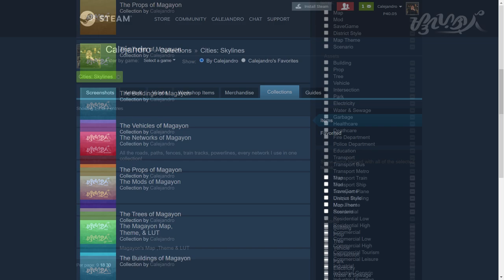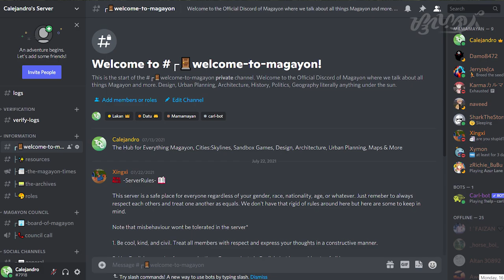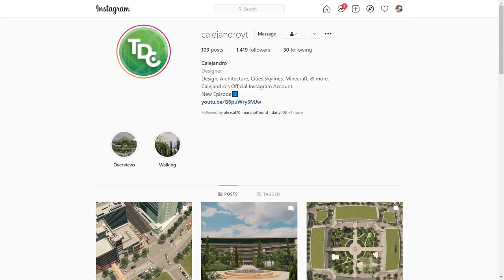Smooth Transition from Highway Interchange to Roundabout + ASSET LIST | Magayon 39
Magayon:
     A Cities Skylines Series set in the near future loosely based on the area around the world's perfect coned volcano, Mayon. Magayon is a sprawling metropolis taking inspiration from various Southeast-Asian cities especially those in the Philippines but with a twist.

My Set-Up:
Processor: Inter Core i5-10300H @2.50GHz Turbo Boost up to 4.2 GHz
Graphics Card: NVIDIA GeForce GTX1650ti 4GB DDR5
Ram: 8GB DDR5
Storage: 256GB SSD & 2TB External HDD